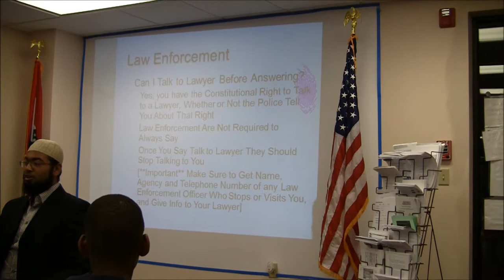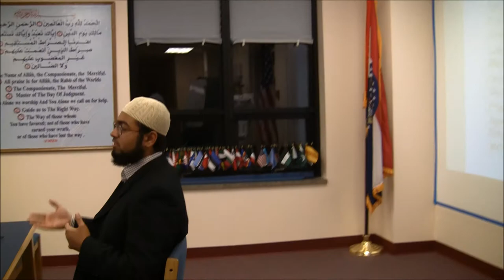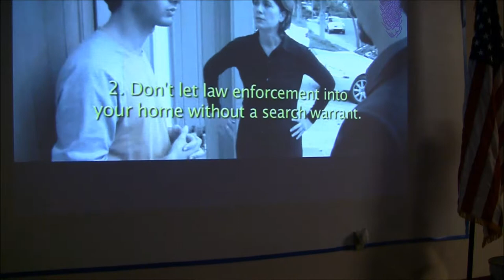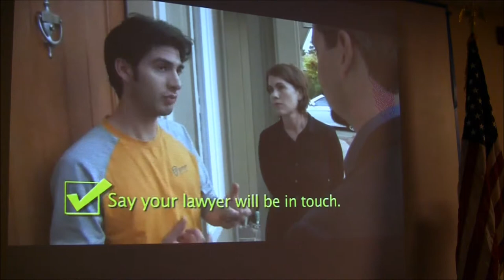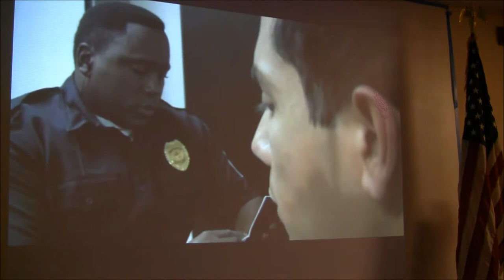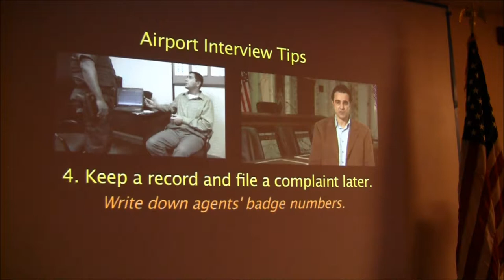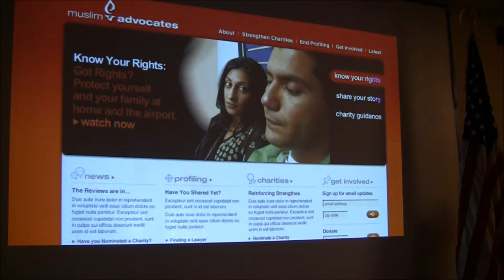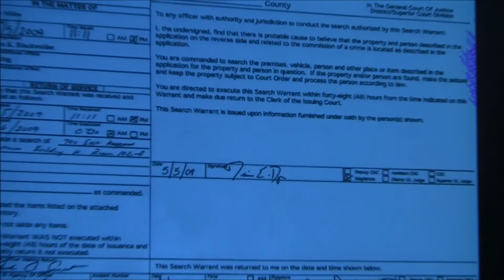What to do if approach by Law enforcement agencies or stop at Airport and at Border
Citizen Rights CAIR St.Louis.
Know your rights if you get a call or visit by law enforcement agencies in US.